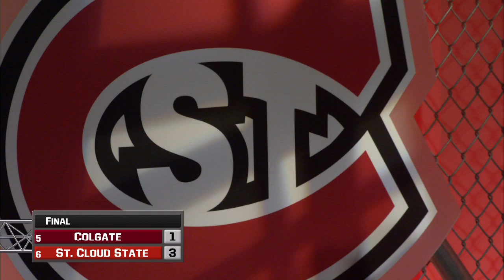SCSU vs Colgate Mens Hockey Highlights 10/11/14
Highlights from SCSU's mens hockey game against Colgate on 10/11/14.